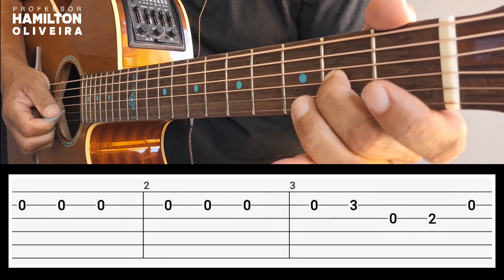Como Aprender seu Primeiro Solo no Violão em 5 Minutos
Para começar a tocar violão, siga estes passos:

1. **Afinação:**
   - Certifique-se de que o violão está afinado. As cordas padrão são, da mais aguda para a mais grave: E, B, G, D, A, e E.

2. **Postura:**
   - Sente-se com as costas retas e apoie o violão no joelho. Mantenha os cotovelos relaxados.

3. **Acordes básicos:**
   - Inicie com acordes simples como C, G, D, e E menor. Pratique a mudança suave entre eles.

4. **Ritmo:**
   - Comece com um padrão de batida básico. Use palheta ou dedos, dependendo da sua preferência.

5. **Exercícios de dedos:**
   - Fortaleça os dedos com exercícios simples. Isso ajuda na precisão ao pressionar as cordas.

6. **Músicas simples:**
   - Escolha músicas fáceis com acordes básicos para praticar. Isso torna o aprendizado mais divertido.

7. **Persistência:**
   - A prática constante é essencial. Dedique um tempo todos os dias para melhorar gradualmente.

Lembre-se, a paciência é fundamental. Boa sorte na sua jornada musical!